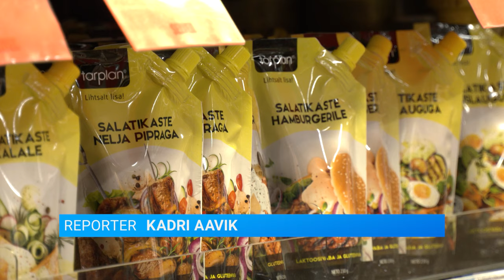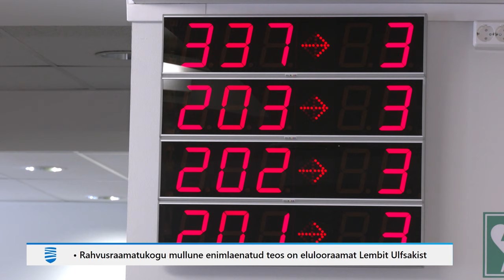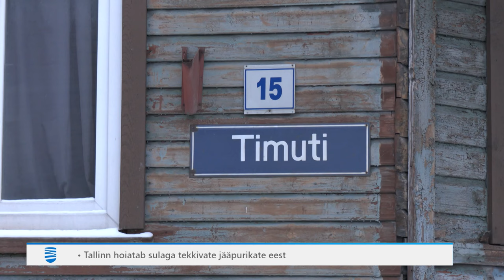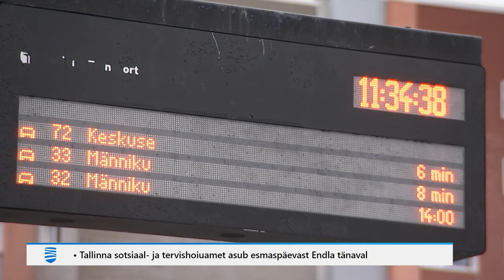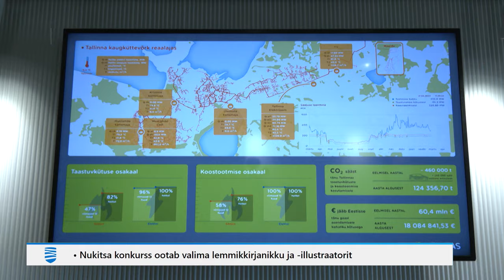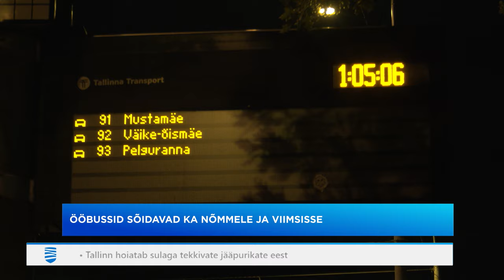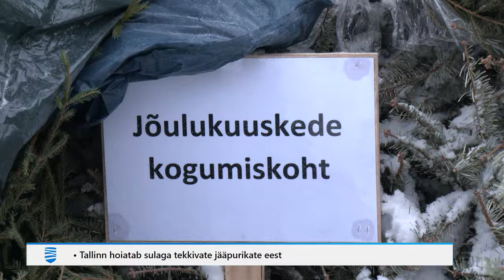08.01.2024 - Tallinna Uudised